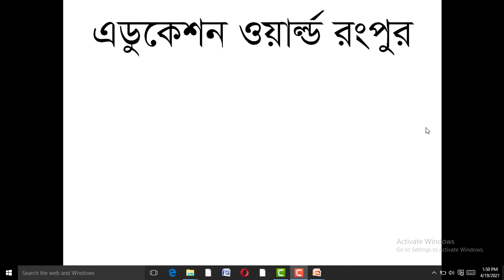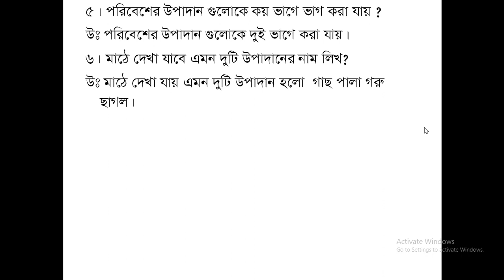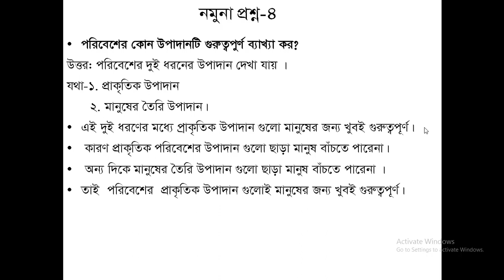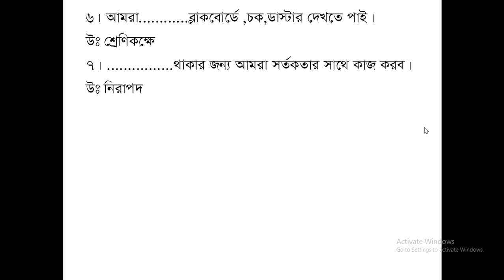তৃতীয় শ্রেণি প্রাথমিক বিজ্ঞান ( অধ্যায় ১ )